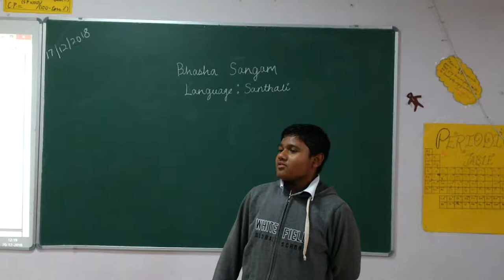Bhasha Sangam - Santhali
Bhasha Sangam - Santhali, Whitefiled Global School, KRS Garden, Channasandra Main Road, Near Hope Farm Circle, Whitefield, Bangalore - 560066.
Children learnt Santhali language volunteered by a student.